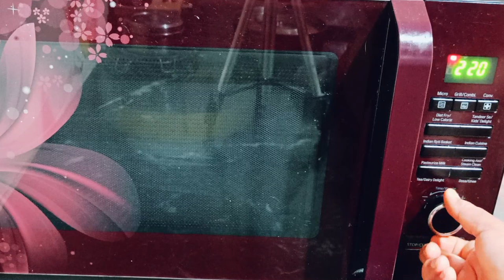माइक्रोवेव में आपने कभी जालीदार ढोकला ट्राई किया वो भी केवल 5 मिनट के अंदर?Dhokla Recipe InMicrowave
Hey Everyone!!!Today I am going to share the recipe of Dhokla In Microwave/Oven. It's a requested video. So, watch it to know it's complete recipe.
क्या घंटों में बनने वाले मावा/खोया को आपने केवल 3 मिनट में बनाया है।quick Time Saving Microwave Hack-

 • क्या घंटों में बन...
आज तक जो भी परेशानी आपको केक बनाने में आती थी अब बिल्कुल भी नही आने वाली अगर ये रेसिपी एक बार देखली--

 • आज तक जो भी परेशा...
.TeaTime Cup Cake -

 • Amazing,Time Savi...
 क्या आपने कभी वेज़ चीज़ बॉल्स बिना फ्राई किए बनाएं है,Oil Free Veg Cheese Balls.Microwave Recipe.-

 • क्या आपने कभी वेज...
बिना तले बिना फटे बिना मेहनत और साथ मे आपकी सेहत का ख्याल।हल्वाई जेसे खस्ता समोसा।Samosa Microwave-

 • बिना तले बिना फटे...

.TeaTime Cup Cake -

 • Amazing,Time Savi...

कड़के की सर्दी में जबरदस्त हैक।क्या आपने पहले कभी ट्राई किया है। Useful Microwave/Ovan,OTG Hack.-

 • कड़के की सर्दी मे...
Try This Recipe Microwave,Oven,OTG & Result Is Amazing.Kids Loving Choco Cookies.

 • Try This Recipe M...

क्या आपने कभी माइक्रोवेव ओवन,OTG मे कुकीज ट्राई किए है अगर नही तो जानिए पूरे टिप्सकेसाथJamCookies..

 • क्या आपने कभी माइ...
New Time Saving Microwave Hacks .Coconut Cookies.एक बार ट्राई करना तो बनता है।New Ideas of cooking...

 • New Time Saving M...
होली स्पैशल15 मिनट में बनने वाली, नानखटाई एकदम बेकरी जेसी।Naankhati recipe Microwave.

 • होली स्पैशल15 मिन...
मार्बल चॉकलेट कुकीज बनाने म बहुत ही आसान और खाने में लाजबाब।Microwave marble Cookies with Tips HACK.

 • मार्बल चॉकलेट कुक...
माइक्रोववे में बेकरी जेसी नान खटाई बनाने की सबसे आसान विधि।।Nankhatai Recipe In Microwave oven..

 • माइक्रोववे में बे...
न मेदा,न बेकिंग पाउडर न ही अंडा बनाये केवल 15 मिनट में आटे की कुकीज़ ओवन ओर बिना ओवन.Cookies Recipe.

 • न मेदा,न बेकिंग प...
Eggless Tea Rusk/Milk Cake recipe Bakery Style Homemade Crispy Rusk By Fun Foodz With Kusum.
Time Saving  Microwave/Oven HACKS Healthy & Quick.माइक्रोवेव हेकस।Fryums hacks.-

 • Eggless Tea Rusk/...
क्या आपने कभी आपने माइक्रोवेव/ओवन मैं 15 से 16 समोसे एक साथ बनाए?आज की रेसिपी बिल्कुल अलग और हटकर.

 • क्या आपने कभी आपन...
 • Time Saving  Micr...
Amazing Time Saving & Healthy Microwave/Oven HACKS...काजू नमक पारे।-

 • Amazing Time Savi...
बिना फालतू मेहनत एक बार इस तरीके से बनाकर तो देखिये हल्वाई जेसी खस्ता गुजिया  Holi Special Gujiya.-

 • बिना फालतू मेहनत ...

 • होली स्पैशल15 मिन...

 • मार्बल चॉकलेट कुक...

 • माइक्रोववे में बे...

 • Eggless Tea Rusk/...

 • Time Saving  Micr...

 • Amazing Time Savi...

 • बिना फालतू मेहनत ...

New Time Saving Microwave Hacks .Coconut Cookies.एक बार ट्राई करना तो बनता है।New Ideas of co